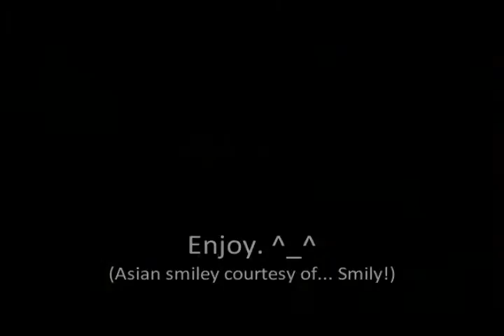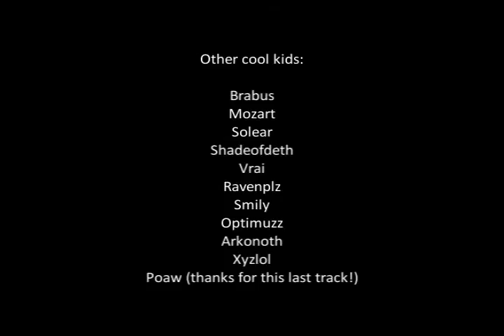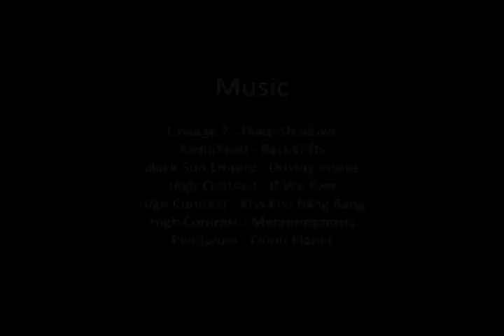movie 26 SL SL Lock + Druid Restor Arena 2000SR ByFly)